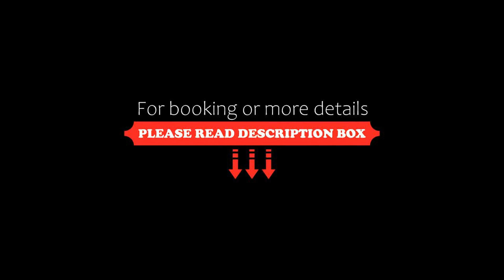Erlanger Hof, Berlin, Germany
About Property:
This 3-star hotel with 24-hour reception is in the lively Neukölln district of Berlin, 100 m from Rathaus Neukölln Underground Station. All rooms have free Wi-Fi and face the quiet courtyard.
The rooms and apartments at the non-smoking Hotel Erlanger Hof include cable TV and free tea/coffee facilities. Guests receive a free bottle of mineral water on arrival, and all landline calls within Germany are free.
A...
Property Type: Hotel
Address: Erlanger Straße 4, Neukölln, 12053 Berlin, Germany
Searching For
1. Erlanger Hof - Berlin - Germany
2. Erlanger Hof - Berlin - Germany Address
3. Erlanger Hof - Berlin - Germany Rooms
4. Erlanger Hof - Berlin - Germany Amenities
5. Erlanger Hof - Berlin - Germany Offers and Deals
Audio Credit:
Track Title: Blank Slate
Artist: VYEN